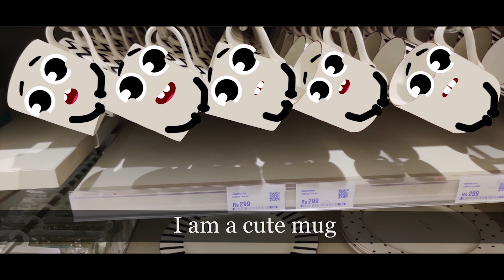Cute doodles COMPILATION 🥤CUPS AND GLASSES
This is a cute food doodle compilation, but this time with CUPS AND GLASSES!! 👀🍋🍐☕🍩🥝

Yay! Thank you! You are cute too.